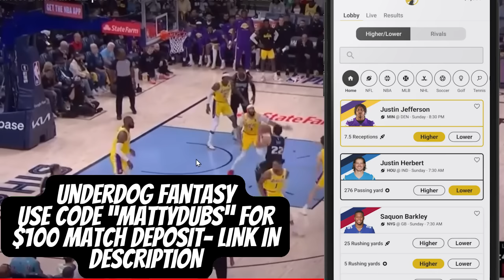Why The Xavier Tillman Trade IS GENIUS For The Boston Celtics...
Why The Xavier Tillman Trade IS GENIUS For The Boston Celtics#bostoncelticsrumors